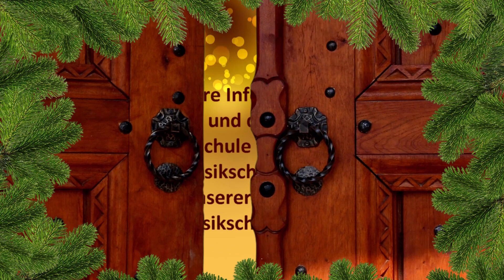Adventskalender der Musikschule Borken - Türchen #^10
Die Musikschule Borken möchte Euch auch auf Distanz die Weihnachtszeit versüßen und öffnet ab dem 1. Dezember jeden Tag ein Türchen ihres musikalischen Adventskalenders. Dafür haben die Musikschülerinnen und -schüler weihnachtliche und andere festliche Musikstücke für Euch aufgenommen.

➡️ Übrigens:
Am Ende des Videos wartet ein kleines Rätsel auf Euch! Googeln ist ausdrücklich erlaubt, falls Ihr die Antwort nicht sofort parat habt! Wenn Ihr alle Fragen beantwortet und das Lösungswort gefunden habt, schickt Eure Lösung einfach bis zum 31. Dezember 2020 per E-Mail an und mit ein bisschen Losglück gewinnt Ihr einen von zwei Einkaufsgutscheinen der Stadt Borken im Wert von 50 €.

Wir sind die gemeinsame Musikschule für die Kommunen Borken, Heiden, Raesfeld, Reken und Velen und widmen uns seit vielen Jahrzehnten mit einem reichhaltigen Unterrichtsangebot der Aufgabe, Jung und Alt an die Musik heranzuführen.

Kontakt zur Musikschule:
➡️ Telefon: 02861/939 213 und 02861/939 218